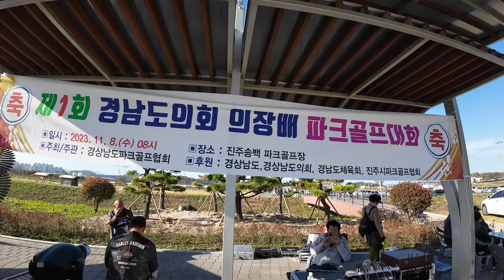제1회 경남도의회 의장배 파크골프대회 진주 송백파크골프장